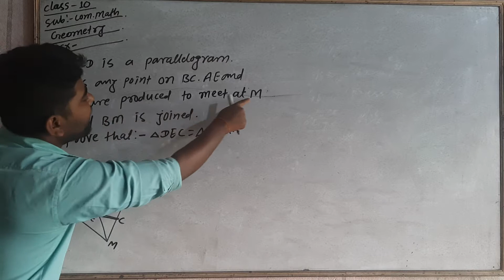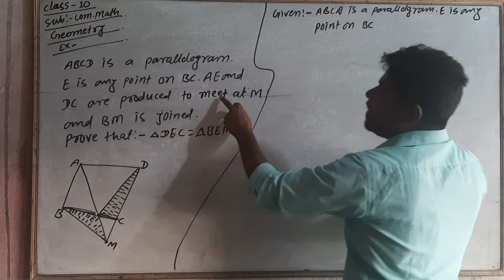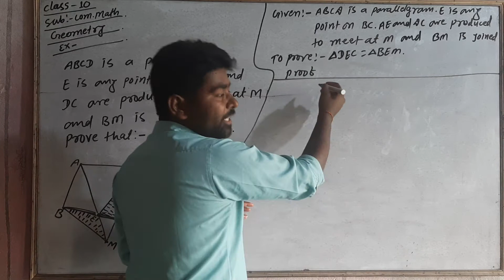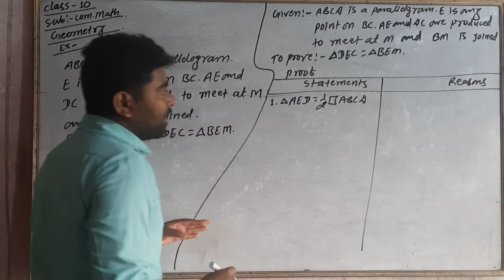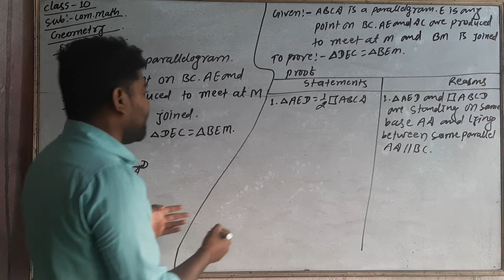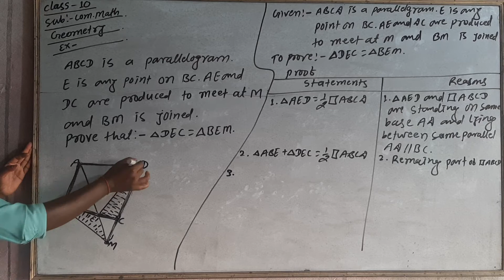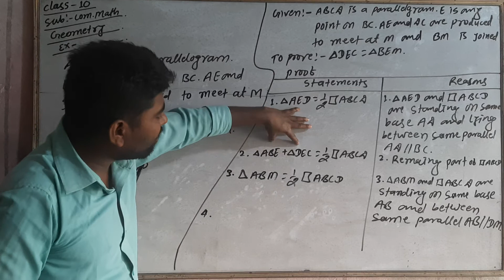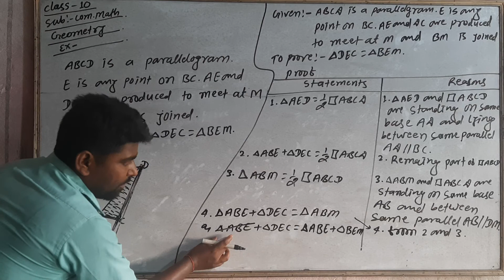Shantinikunj02 || Golabazar || Math 10